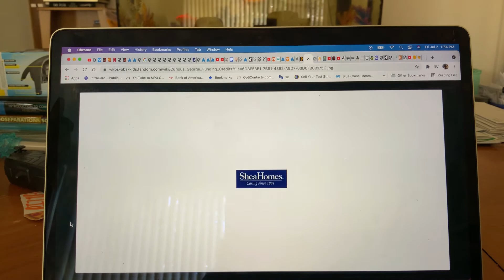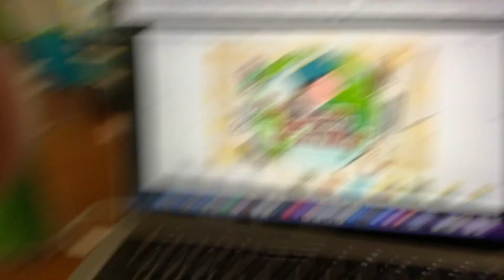Curious George funding credits